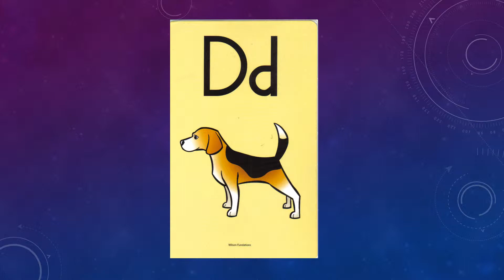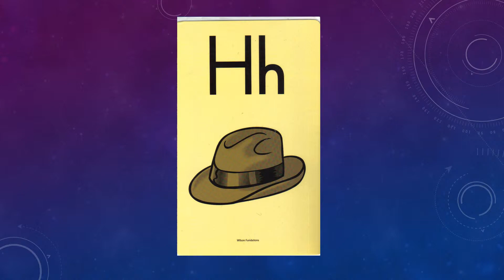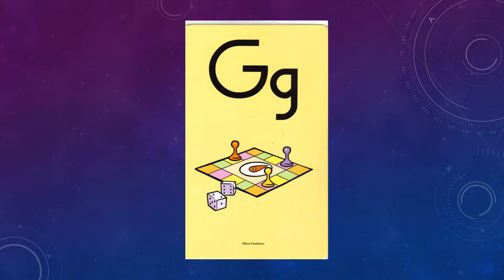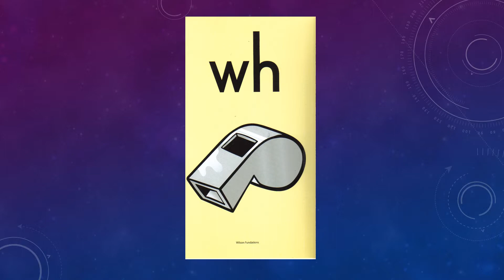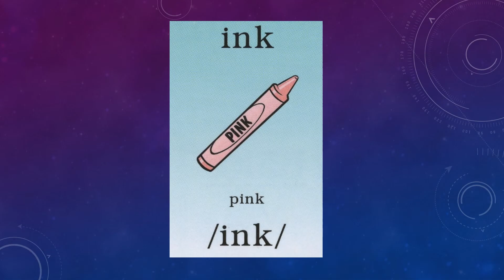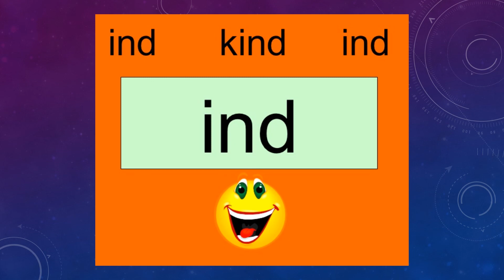New Spinning Words